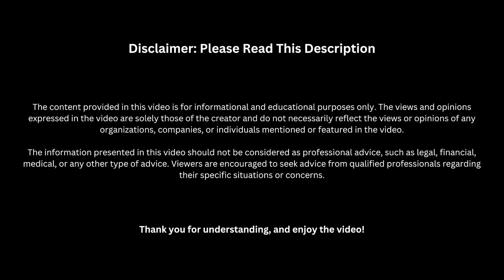Construction Quality Issue In High Rise Building | Construction Review | Flat Buyer Advice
Hello Friends,
Aaj Ke Is Video main hum janenge ki, koi v multi-story building mai Contractor kaisi kaisi galtiya kartr hai. or ek 22 Floor ki building ko review karenge
Hope you will like and learn something from this video.

Gadget Use For Making Video.

Laptop (Dell 5577)
Mic (Boya BY M1 Microphone)
Writing Pad (Wacom One)

The content provided in this video is for informational and educational purposes only. The views and opinions expressed in the video are solely those of the creator and do not necessarily reflect the views or opinions of any organizations, companies, or individuals mentioned or featured in the video.

The information presented in this video should not be considered as professional advice, such as legal, financial, medical, or any other type of advice. Viewers are encouraged to seek advice from qualified professionals regarding their specific situations or concerns.

Thank you for understanding, and enjoy the video!